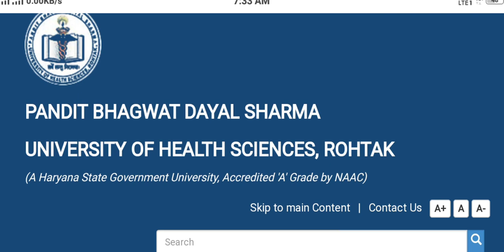PGI Rohtak में Addmission NEET के basis पर होगा|PGI Rohtak Addmission 2021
PGI Rohtak में Addmission NEET के basis पर होगा|PGI Rohtak Addmission 2021|‎@Diksha Phogat